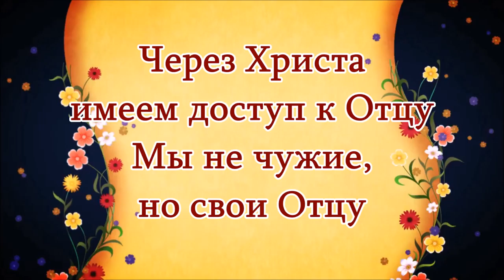Через Христа, Слово Божие